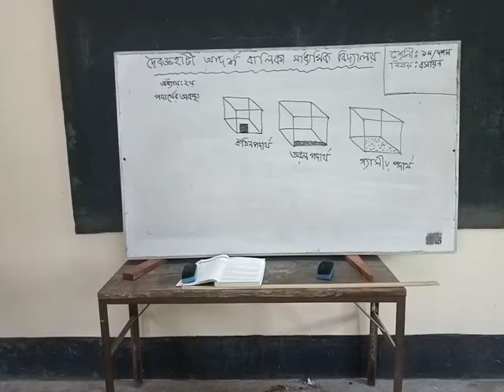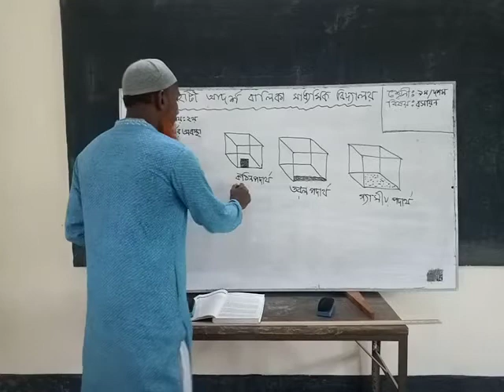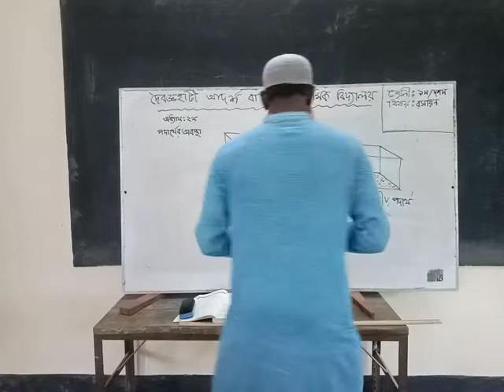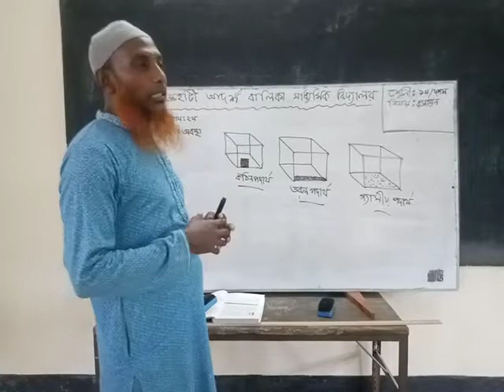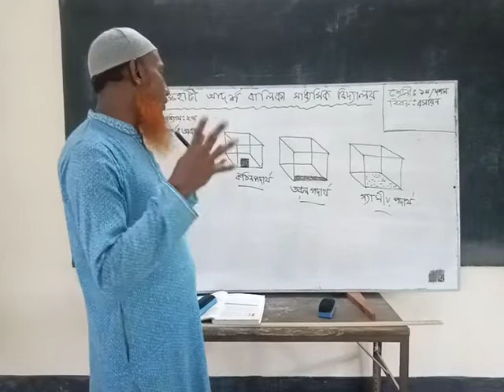Monowar Hossen. Class-9&10 Sub-Chamestry